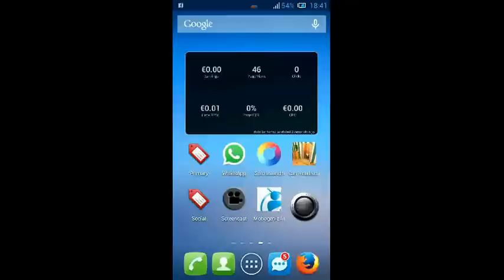100 Doors 4 Free Level 23 Walkthrough